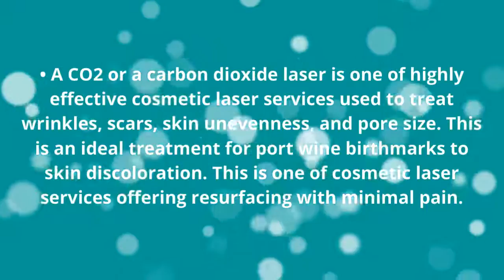Cosmetic Laser Services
Cosmetic laser services address issues that cosmetics and other topical treatments can’t, as they must be FDA approved and can’t make false or misleading claims.Log